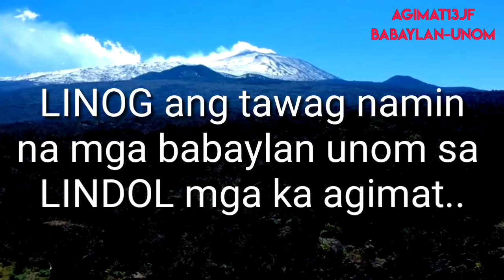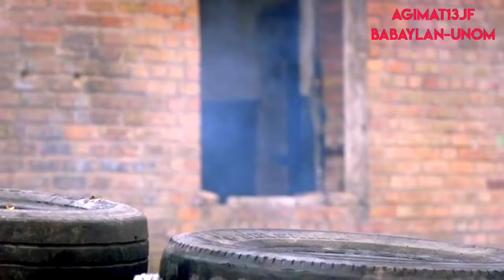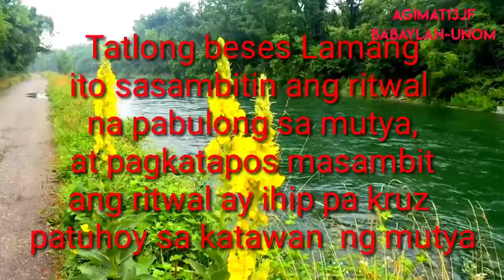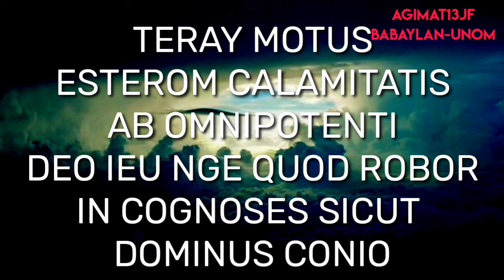MUTYA NG LINDOL LINOG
Sa video na eto ay etuturo ko ang mga matalinhagang ritwal ng mutya lindol o linog.. na magagamit para sa kanyang pampalakas,pampagana ng kanyang mahika gahom.. at ituturo ko din dito ang mga kakayahan ng ganitong sangkap agimat.. at kung my para saan eto my mabisang gamit...

kung bago palang po kayu sa aking cgannel mga ka agimat at kung nagustuhan nyu ang mga ganitong sahing video.. paki like and subscribe lamang po mga ka agimat... maraming maraming salamat po mga ka agimat...